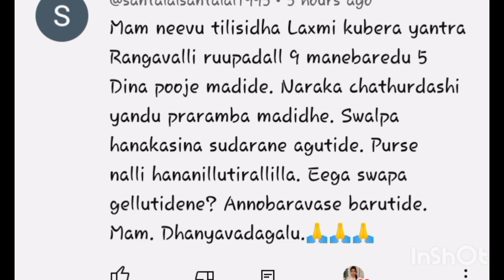ಅಷ್ಟಮಿಯಂದು ತಪ್ಪದೇ ಈ ಪರಿಹಾರವನ್ನು ಮಾಡಿಕೊಂಡರೆ ಸಾಕು ಜೀವನದುದ್ದಕ್ಕೂ ಪಟ್ಟ ಕಷ್ಟಗಳೆಲ್ಲ ಮಾಯವಾಗುವುದು